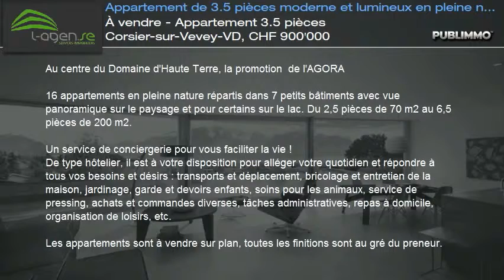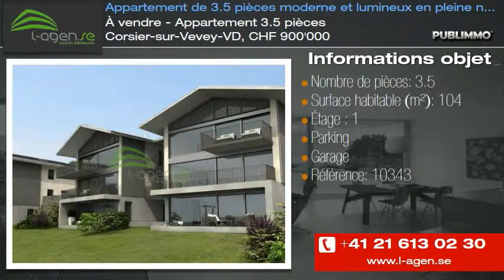À vendre - Appartement 3.5 pièces Corsier-sur-Vevey-VD, CHF 900'000